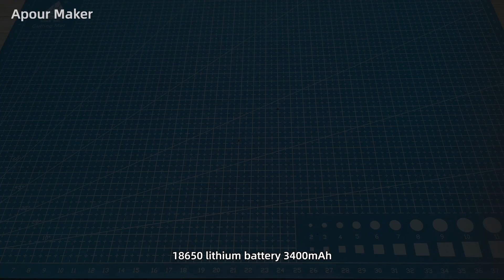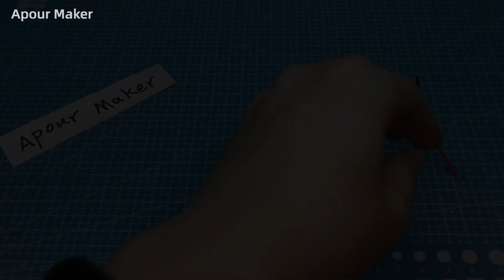Homemade 10200 mAh power bank and bluetooth speaker 2 in 1 - 手工diy制作充电宝和蓝牙音响2合1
How to make a 10200mAh power bank and how to make a Bluetooth speaker 2 in 1